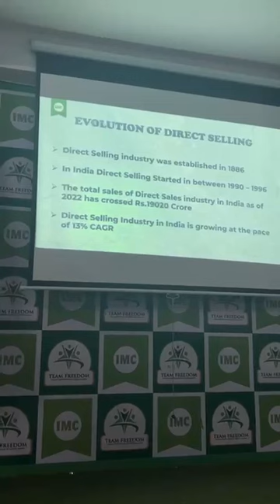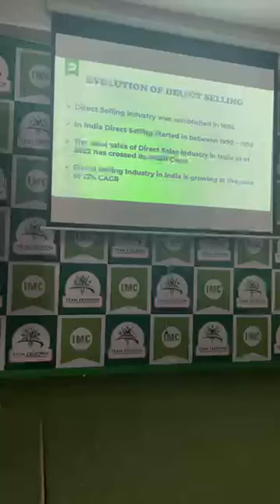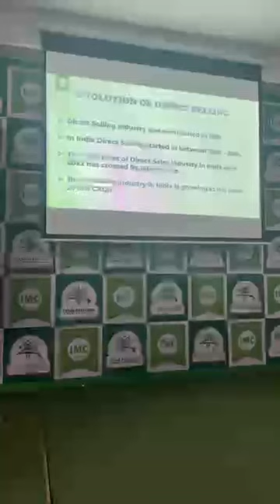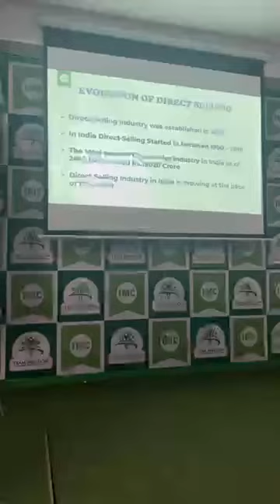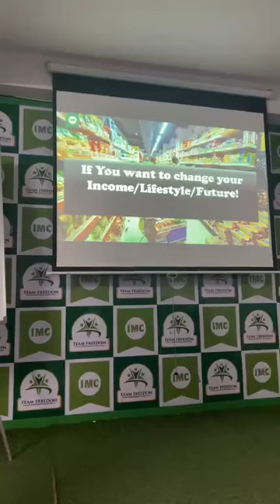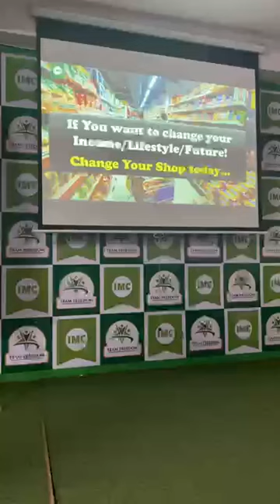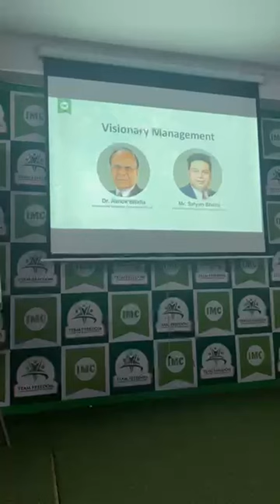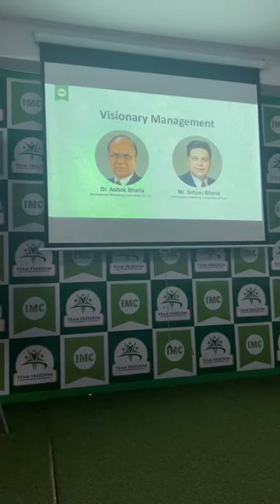🔴LIVE🔴 IMC BUSINESS TRAINING 2023